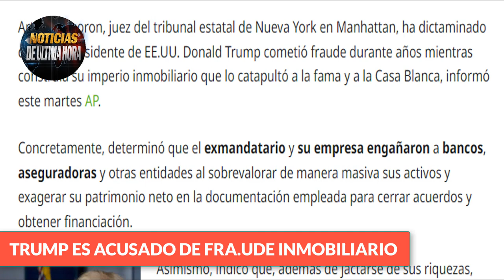🚨LO ÙLTIMO DONALD TRUMP ES ACUSADO DE FRA.UDE INMOBILIARIO Noticias EE UU 26 SEPTIEMBRE 2023.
✅Un juez dictamina que Trump cometió fraude mientras construía su imperio inmobiliario

✅Segùn noticias internacionales Arthur Engoron, juez del tribunal estatal de Nueva York en Manhattan, ha dictaminado que el expresidente de EE.UU. Donald Trump cometió fraude durante años mientras construía su imperio inmobiliario que lo catapultó a la fama y a la Casa Blanca, informó este martes AP.

✅Concretamente, determinó que el exmandatario y su empresa engañaron a bancos, aseguradoras y otras entidades al sobrevalorar de manera masiva sus activos y exagerar su patrimonio neto en la documentación empleada para cerrar acuerdos y obtener financiación.

Noticias Donald trump hoy 26 de septiembre de 2023
Donald Trump es acusado de Fraude inmobiliario
Noticias expresidente Trump
Noticias elecciones Presidente EE.UU.
News USA
noticias usa
Noticias ultima hora 26 de septiembre de 2023
noticias political eeuu
noticias eeuu hoy 26 de septiembre de 2023
Noticias eua
ultimas noticias de estados unidos
noticias ue
noticias trump presiden te
noticias de hoy 26 de septiembre de 2023
noticias trump fraude fiscal eeuu
news breaking trump
noticias en vivo donald trump
noticias miami
noticias trump biden
noticias partido republicano donald trump